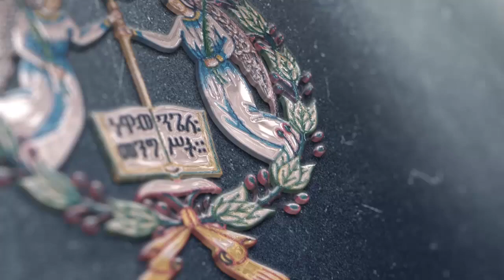EOTC TV // የቅዱስ ሲኖዶስ | ልዩ ዝግጅት